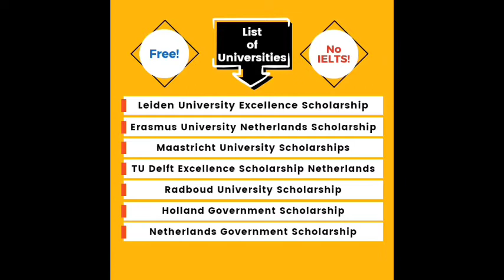Free Study in Netherlands 2022 -2023 Without IELTS ।।अभ गरीब का बच्चा भी पड़ेगा नीदरलैंड्स में Free।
Study in the Netherlands without IELTS, For FREE!

List of Universities

1. Leiden University Excellence Scholarship
2. Erasmus University Netherlands Scholarship
3. Maastricht University scholarships
Welcome to Hamza Official
Fully & partially funded scholarships in Netherlands
Hi all, in this video I have covered Top8 Scholarships from Netherlands/Holland 2022. Apply soon before the deadline end date.

Free Study In Netherlands | Without IELTS | complete process | Eligibility & Selection procedure |
Free Study In Netherlands without IELTS | complete process | Online Apply | @Your Knowledge Buddy
Free Study In Netherlands without IELTS | complete process |  @LeapScholar - Study Abroad Expert
Fully Funded Scholarships 2022 in Netherlands
How to apply for Netherlands Scholarship
How to study for free in Netherlands
What Scholarship is provided in Netherlands
What Scholarship can i apply in Netherlands
Am i eligible for Netherlands Scholarship?
Fully Funded Scholarship for PhD Degree Programs in Netherlands
2022 scholarships for international students in Netherlands
Free study abroad 2022
Top 20 Scholarship for UK
How to apply for UK Scholarship
How to study for free in UK
What Scholarship is provided in UK
What Scholarship can i apply in UK
Am i eligible for Uk Scholarship?
University of Sussex International Scholarships UK
Nottingham Trent University Scholarships UK
Scotland Government Scholarships UK
Gates Cambridge Scholarship in UK
British Chevening Scholarship UK
UK Bristol University
University of West England Chancellor Scholarship
UK University of Westminster Scholarships
Cambridge International Scholarship Scheme
International Ambassador Scholarships by University of West London
UWE Millennium Development Scholarships
Welcome (UK Government) Scholarship
UK Commonwealth Shared Scholarship
University of Plymouth UK Scholarship
Chancellor’s International Scholarships by University of Warwick
Clarendon Scholarship in UK
Edinburgh University Online Masters Scholarships
Rhodes Scholarship UK
Reach Oxford Scholarships UK
Great Scholarship  UK
2022 scholarships for international students
Free study for indian students
Free study for Pakistani students
Free study for Bangladeshi
2021 scholarships for international students
university scholarships for 2022
Holland Government Scholarship 2022
Radboud University Scholarship 2022 in Netherlands
Turkiye Burslari Scholarship 2022
Royal Thai Government Scholarships